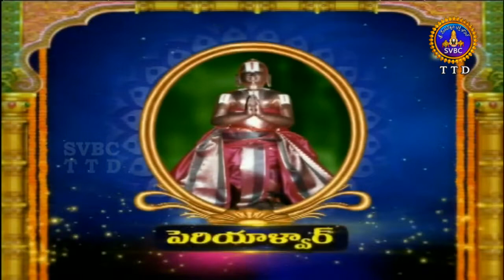ఆళ్వార్ శ్రీసూక్తి | Alwar Srisukti | EP 2337 | 26-03-19 | SVBC TTD